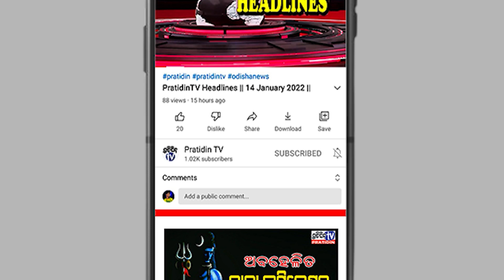୨୭ ତାରିଖ ଦିନ ପୁରୀରେ ସବୁ ଧର୍ମର ଜଗନ୍ନାଥ ପ୍ରେମୀ ଆମେ ଏକାଠି ହେବୁ : ସୁର ରାଉତରାୟ